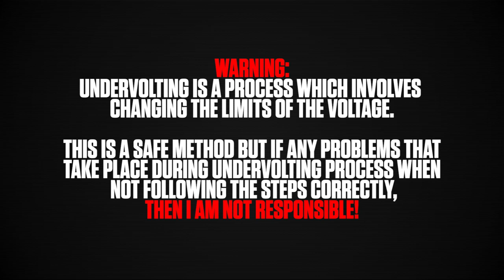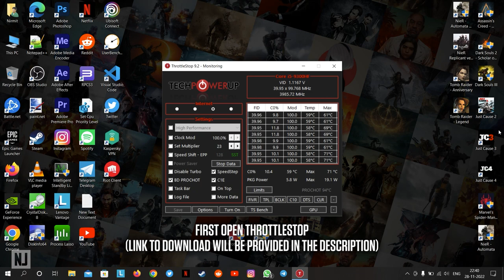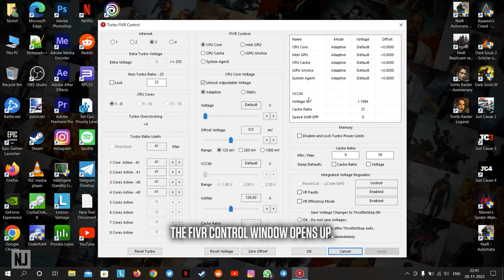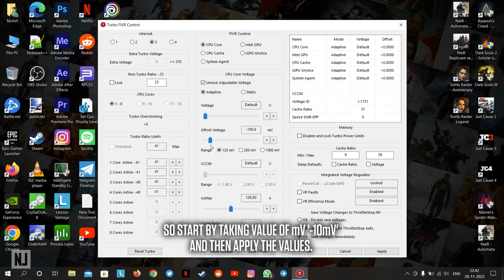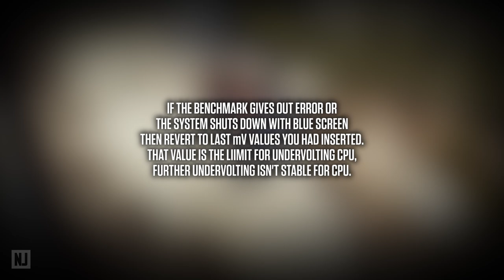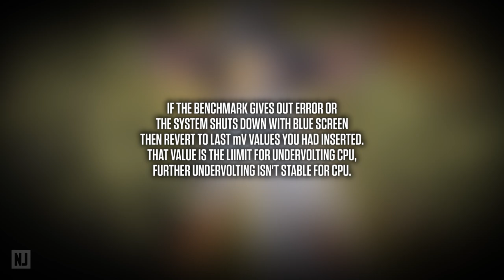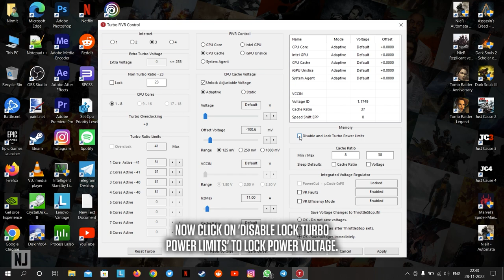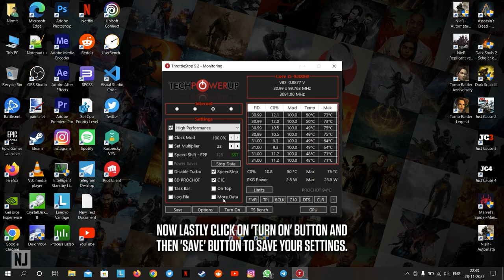How to UNDERVOLT a CPU using THROTTLESTOP | Undervolting Intel Core i5-9300HF using ThrottleStop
In this video I will show you how to undervolt you Laptop's CPU using ThrottleStop. Please follow the steps carefully as it is a complex process to undervolt, every step is crucial to undervolting.

Specs:
CPU: Intel Core i5-9300HF 2.4GHZ - Turbo Boost: 3.1GHZ (Undervolted)
GPU: Nvidia GTX 1050 3GB GDDR5 (Undervolted)
RAM: 8GB DDR4 2400MHZ
Storage 1: 256GB M.2 NVMe SSD
Storage 2: 1TB 5400RPM HDD (Game Installed Drive)

Chapters:
00:00 - Intro
00:49 - Temperature Test 1 (Just Cause 3)
01:44 - Undervolting CPU using ThrottleStop
07:28 - Temperature Test 2 (Just Cause 3)
08:52 - Outro